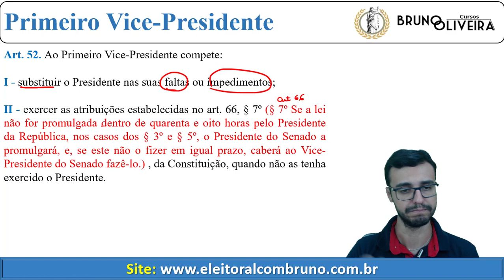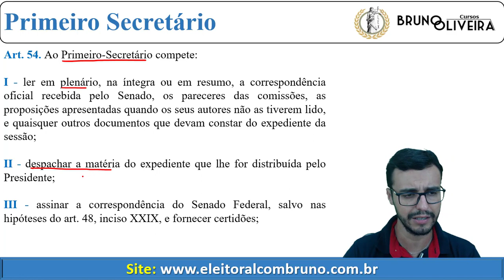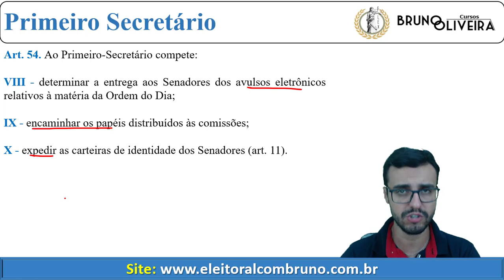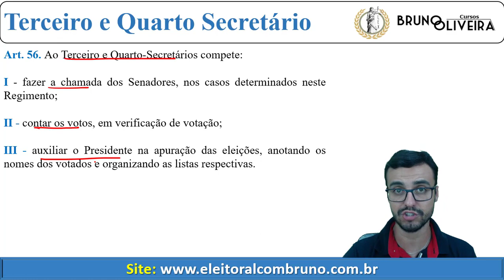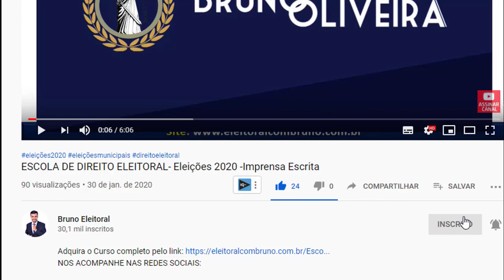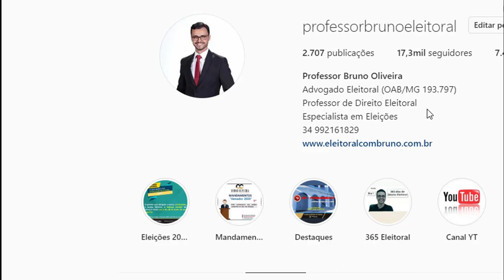Senado Federal - Regimento Interno - Art. 52 ao 58